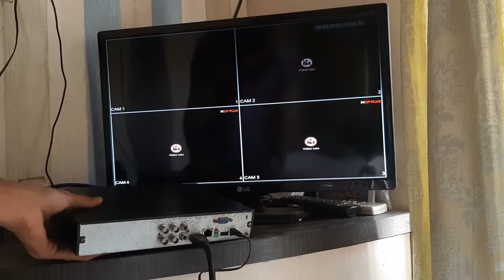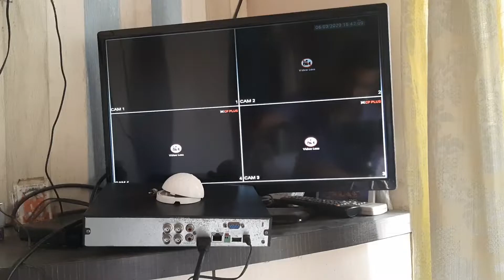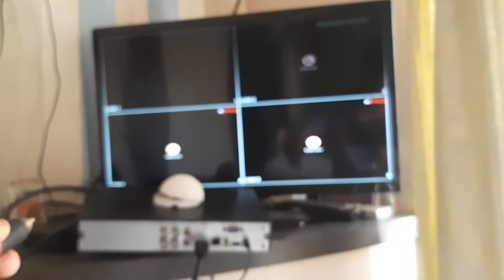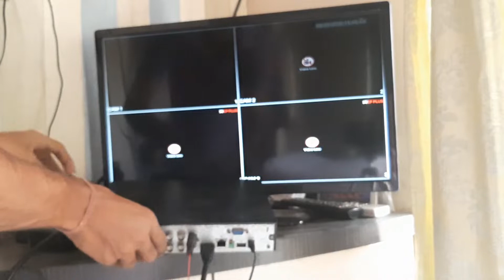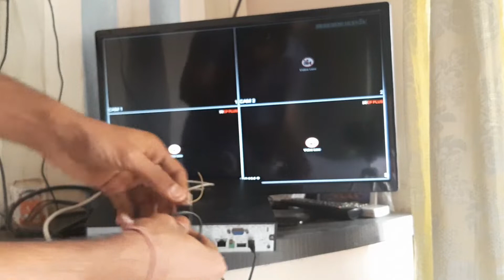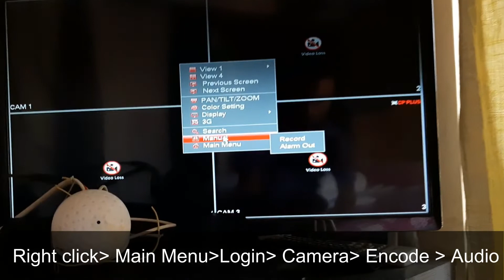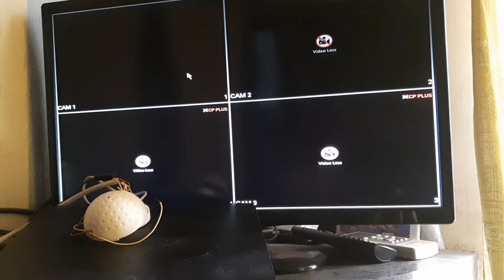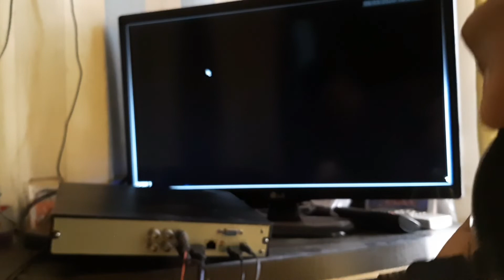How to Connect Microphone & Speaker to Dvr | Hindi | Connect mic to cctv camera.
***English subtitles for this video are available**
This is updated video about how to attach mic to dvr on this channel.
Adding a mic to Cp Plus dvr and enabling audio settings for Dvr. In same way we can add mic in other dvr
I bought it from local shop for 250rs
It has potentiometer to adjust voice sensitivity.

》》》More Videos on Cctv《《《《

00:00 Things Required
02:52 Wire Connection
06:43 Dvr Settings
08:30 Speaker Connections

Name : Red Echoes - TheLastParade

hikvision dvr network setup pc
hikvision audio setup
cp plus cctv camera connect to mobile
cctv microphone test

How to enable Hik Connect via local GUI audio
Install Mic In DVR | DVR मे MIC कैसे लगाये | Hikvision DVR Mic Setup | Mic Installation In CCTV
How to enable Audio recording on
hindi How to add Microphone to CCTV camera,
mic to hikvision dvr,
add audio to cctv
How to add Microphone to CCTV camera | Hindi | Cp Plus DVR.,hikvision dvr,mic to hikvision dvr,add audio to cctv,cctv camera my mic kasay lag,how to find hikvision dvr IP address.,dvr,hikvision dvr login page,screen,dvr in hindi,hindi,cctv in hindi,How to view Hikvision DVR in Laptop or computer through Internet,how to login dvr without monitor,how to login dvr without screen,How to enable Audio recording on,ccvt may audio kayse recording kare